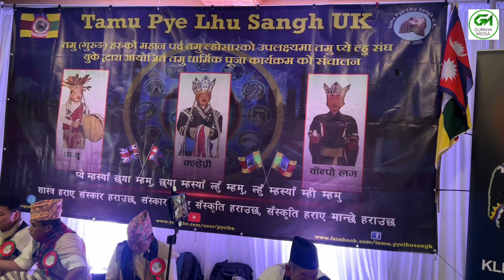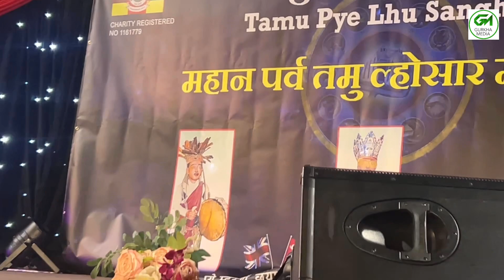TPLS UK Lhosar celebration ll Empire Hall Aldershot ll 31 December 2023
TPLS UK Lhosar Celebration